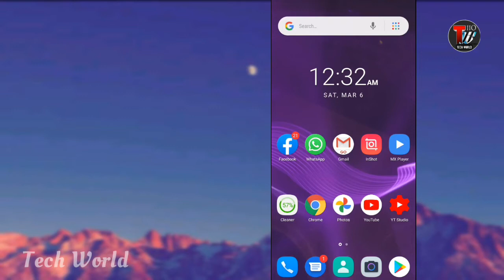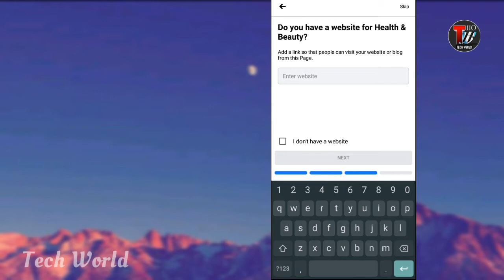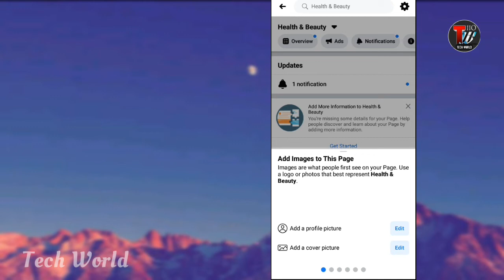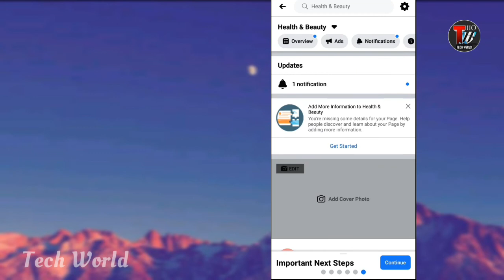Mobile Se Facebook Page Kaise Banaye || Make New Facebook Page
Hello dosto is video mein mene mobile se facebook page kaise banaye bataya hai yani how to create new facebook page or make new facebook page, dosto facebook page banane ka tarika bohat hi asan hai umeed hai ke ye video apke liye helpful sabit hogi to video ko like zaroor kardena aur channel ko Subscribe bhi.

Your queries,

Disclamer -
video for educational purpose only.copyright disclamer under section 107 of the copyright act 1976, allowence is made for "fair use" for purposes such as Cristiscm, comments, news, reporting, teaching, scholarship and research.Fair use is a use permitted by copyright statute that might otherwise be infringing.Non profit, educational or personal use tips the balance in favour of fair use.